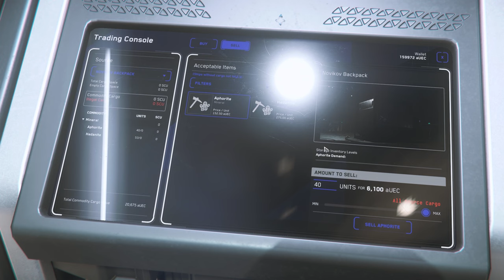Adventures in Hand Mining with a Hangover -- Star Citizen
Well, hello there!  This video was a bit of a struggle as I was nursing my first hangover in many months.  It was still a great deal of fun to produce, and I hope you all enjoy my adventures in hand-mining in caves as much as I did!

Star Citizen is a multiplayer game in Alpha-state for nearly 10 years that millions of people have played.  I began my adventures nearly a year ago and have decided to start uploading my adventures.  It is a space combat, trading, and all around space travel simulator/ tech demo that has endless possibilities that keep getting expanded with each major update.